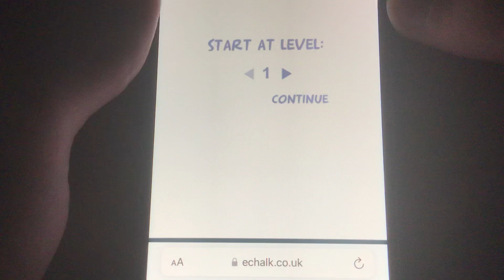Me Playing Some Tetris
Nothing like the sounds of bleeps and bloops from my phone while I play a round of the classic puzzle game in silence, only for the silence to be broken by my small bits of dialogue.